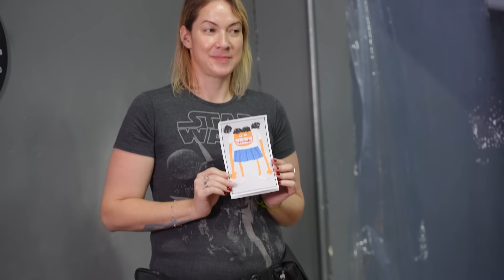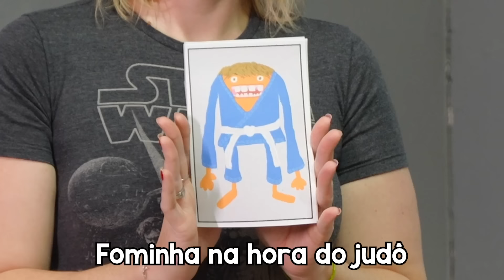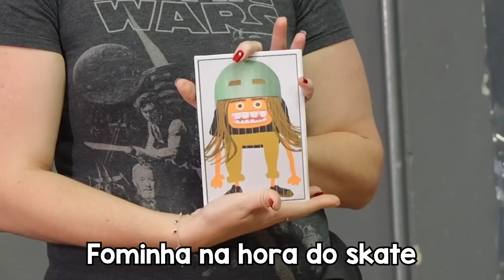COLOQUEI 5000 BOLINHAS NA COZINHA DA MINHA MÃE *Piscina de Bolinha*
Transformamos a cozinha da minha mãe em uma piscina de bolinhas com as 5000 bolinhas!